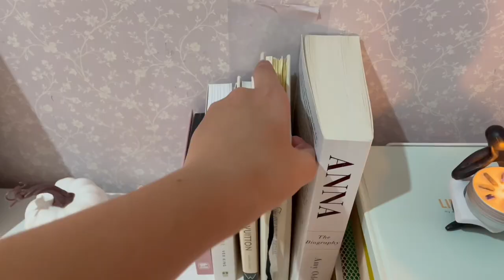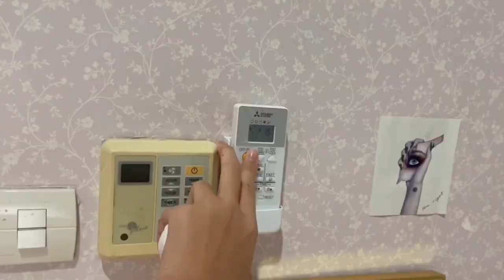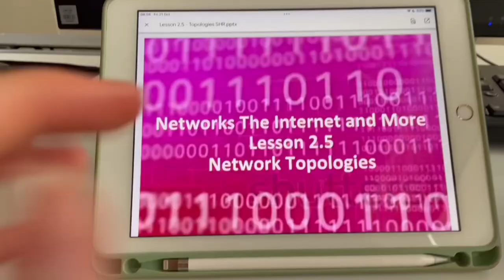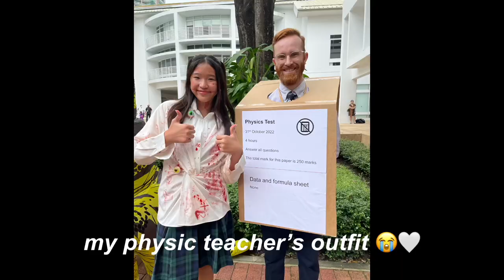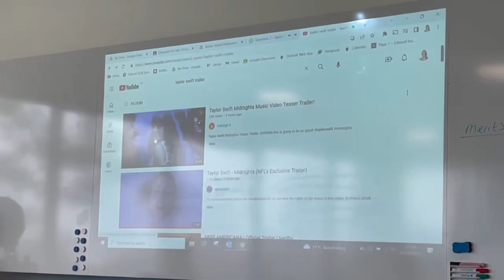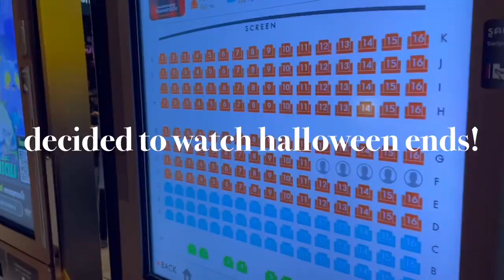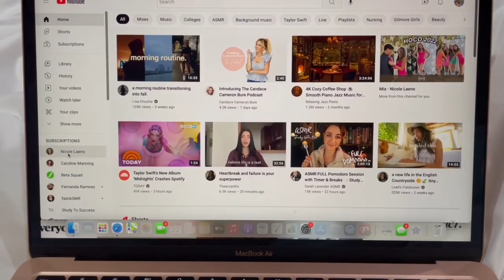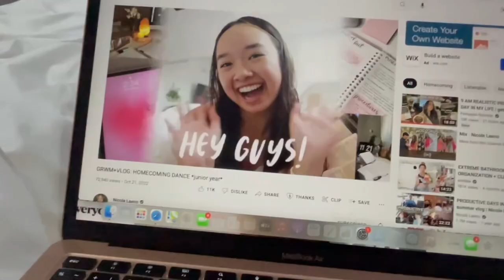a 4:35 am school day in my life *private school edition*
a typical school day in my life! 📚📝📏

search up @katherinezebra !!

🧸 faq's:
how tall are you? ➭ I am 169cm (  5'6.54 according to google )
where do you live? ➭ bkk baby!
 filming equipment?  ➭ I film all my videos using my phone! (iPhone 12!)

xoxo , katy Kate 💌